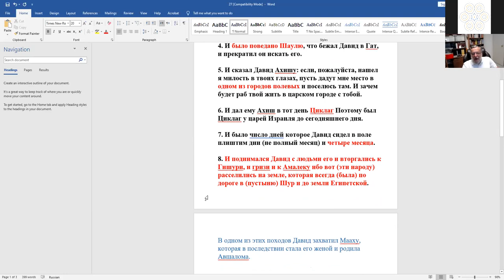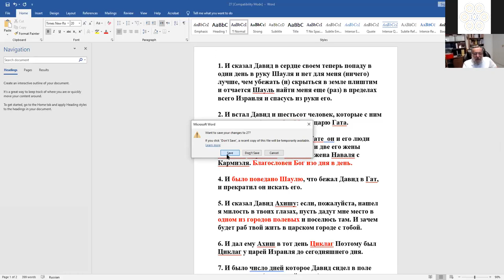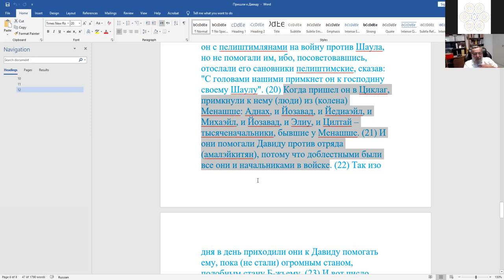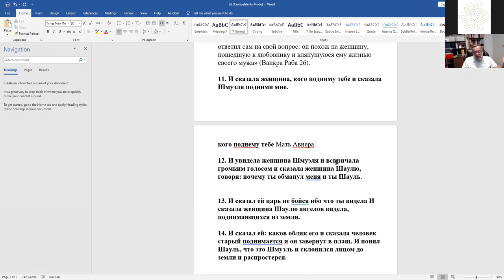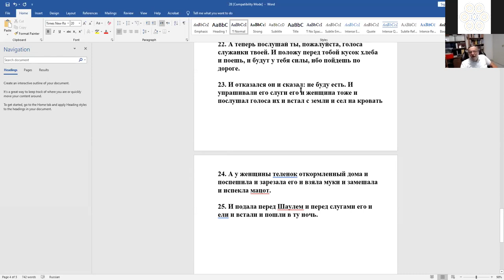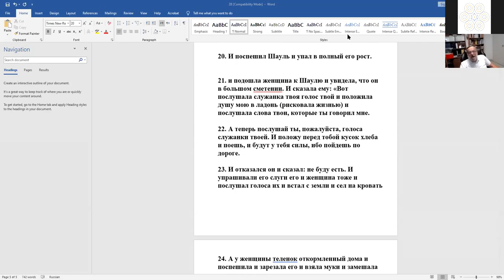Давид у Ахиша: свой среди чужих. Подготовка двух сторон к сражению у Гильбоа. Запрет гадания и Шауль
Рав Зеев Мешков, Книги Пророков - "Книга «Шмуэль алеф Давид у Ахиша: свой среди чужих. Циклаг. Подготовка двух сторон к сражению у Гильбоа. Запрет гадания и Шауль".